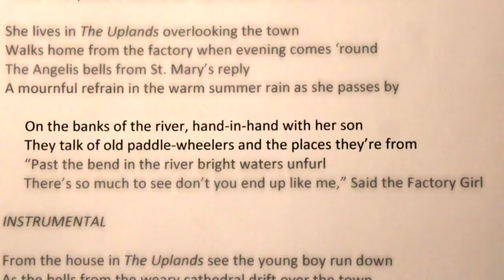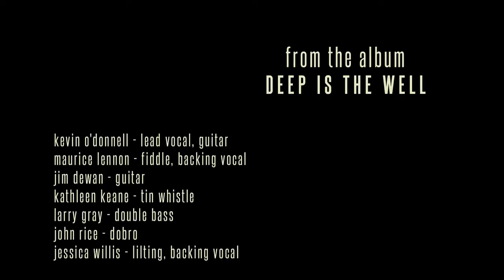Kevin O'Donnell - Factory Girl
Music Video of "Factory Girl" from the album "Deep is the Well" to be released on May 3rd, 2013.

Featuring musicians:
Maurice Lennon
Jim DeWan
Larry Gray
Kathleen Keane
John Rice
Jessica Willis

Words and music by Kevin O'Donnell

Produced by Craig Willaims
Dr. Caw